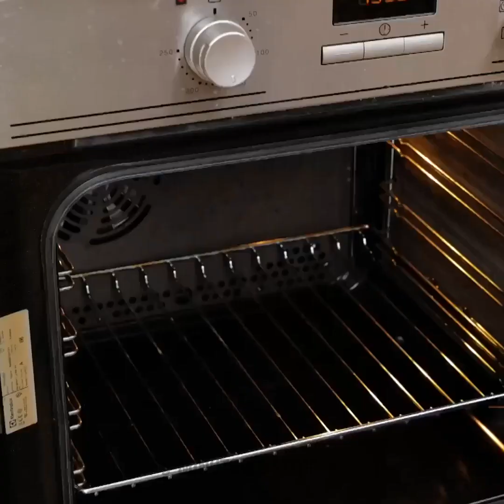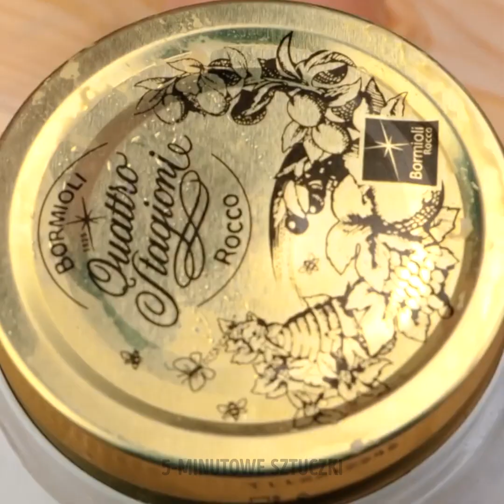SPRYTNE KULINARNE LIFEHACKI I SPOSOBY NA GOTOWANIE